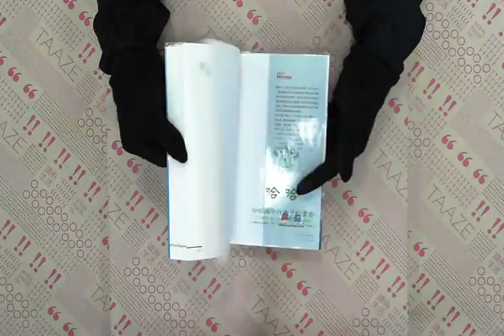TAAZE｜秘密 二手書書況 9789576678301